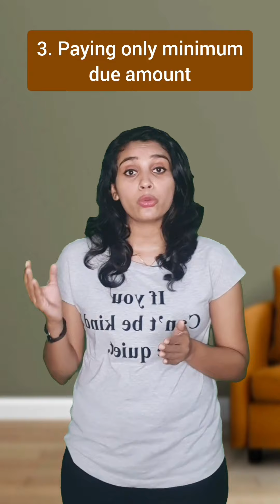3 Things you should not do with your credit card